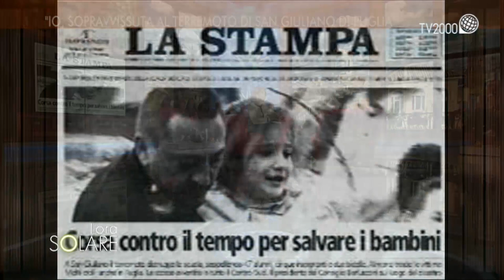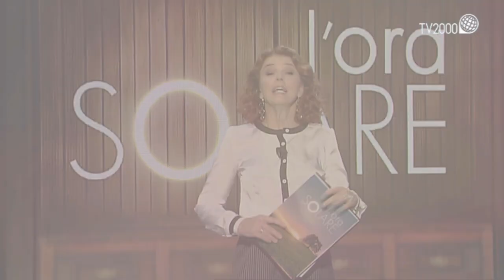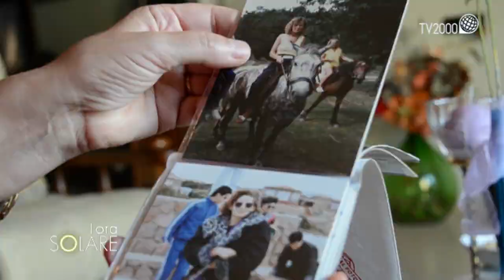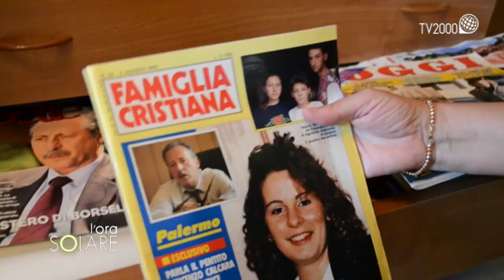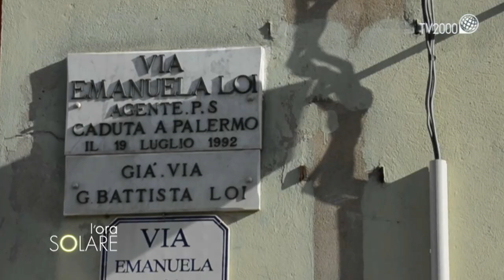L'Ora Solare, puntata del 29 ottobre 2019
Veronica D’Ascenzo, sopravvissuta al terremoto del 31 ottobre 2002, estratta viva dalle macerie della scuola Francesco Jovine di San Giuliano di Puglia. In quel crollo persero la vita 27 bambini e la maestra.
Paolo Borrometi ricorda un’altra donna che ha combattuto la mafia: Emanuela Loi, l’agente di polizia morta il 19 luglio del 1992 nella strage di via d’Amelio che ha provocato la morte del giudice Paolo Borsellino.
Fra Emiliano Antenucci, dell’Ordine dei Frati Minori Cappuccini, parla di invidia. Il suo ultimo libro, scritto con don Aldo Buonaiuto, si intitola Invidia, veleno mortale, edizioni Effatà.